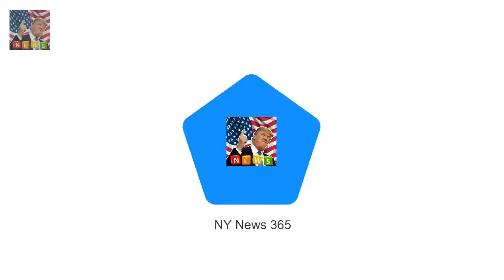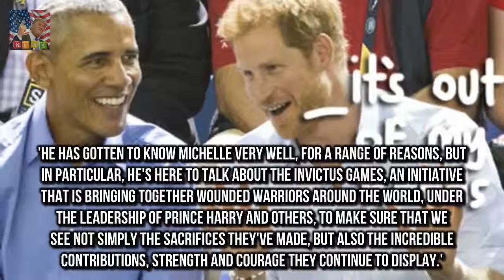Harry 33 and Barack Obama 56 have str Why the Obamas WONT be invited to Harry and Meghans wedding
Harry 33 and Barack Obama 56 have struck up a warm friendship However Foreign Office has warned against making guest list political Also fear an invite would irk Trump who hasnt yet official visited the UK Royal biographer said the couple will heed advice of Foreign Office Prince Harrys bromance with Barack Obama has fuelled rumours that the former US president and his wife Michelle will be top of the guest list when he marries Meghan Markle at Windsor Castle in May

After the excess of Christmas and New The amazing new health foods thatll be EVERYWHERE this year :

✅ The content o